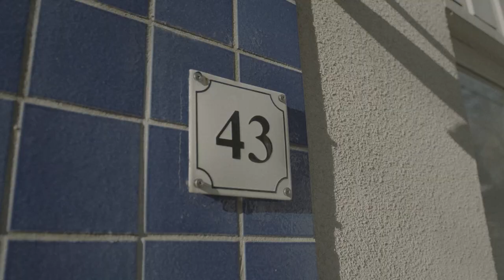JELASSI - MATTETORSK ACAPELLA [EP TRAILER]